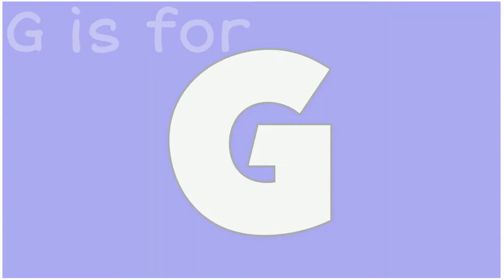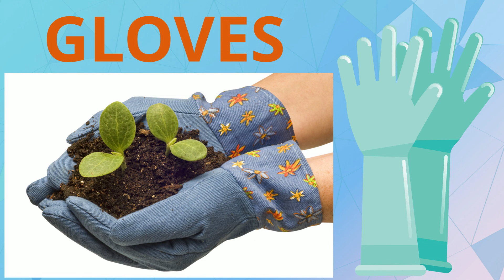G is for English Alphabet | Ricky's World